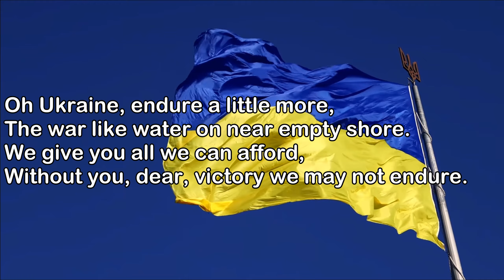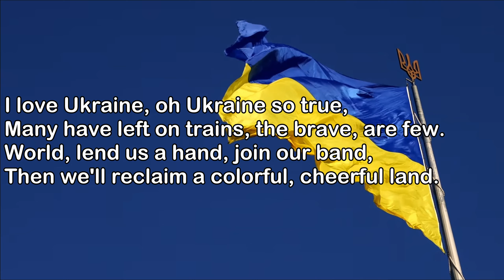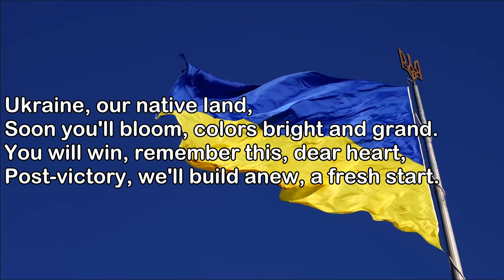Ukraine United we Sing No vocals.